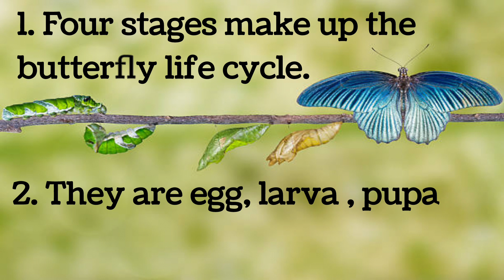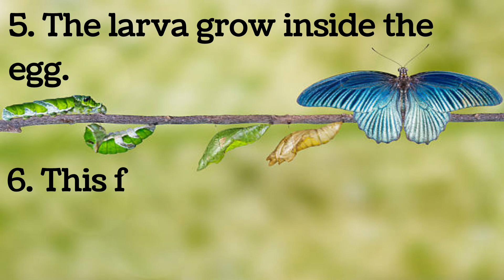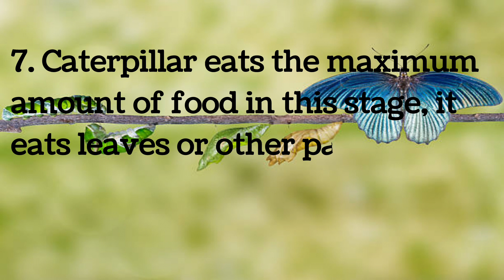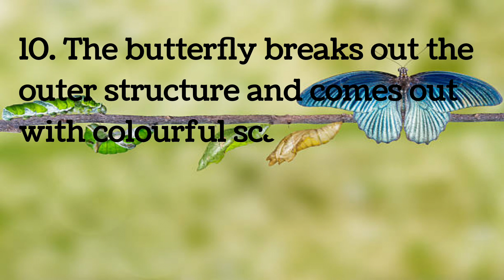life cycle of butterfly essay/butterfly life cycle essay/10 lines on life cycle of butterfly